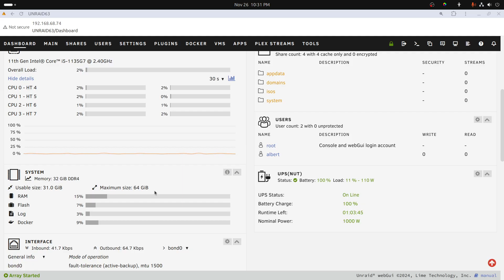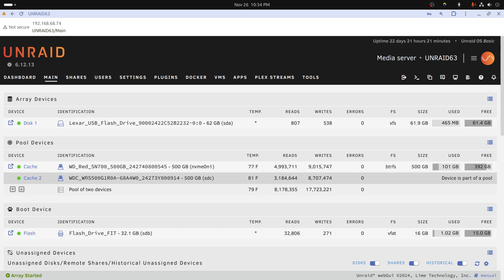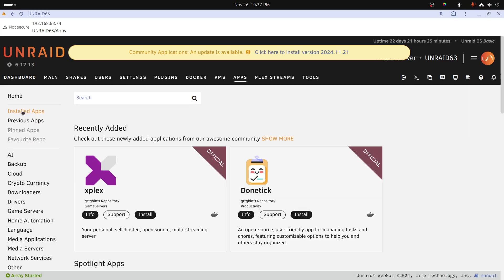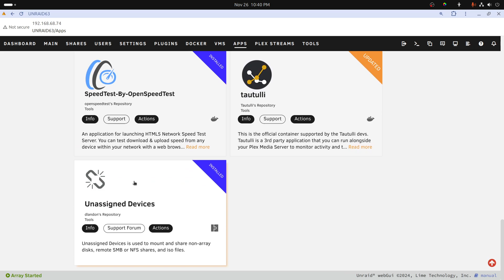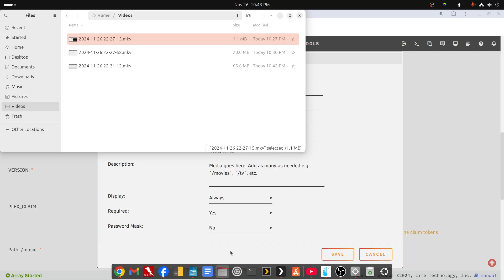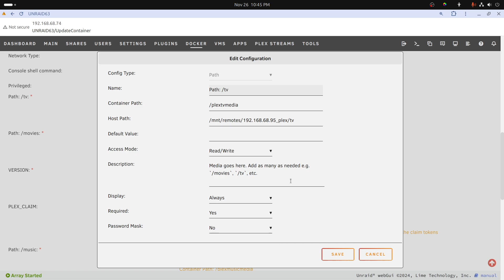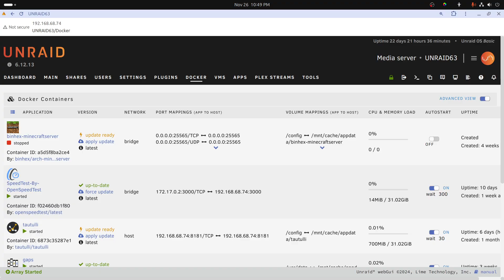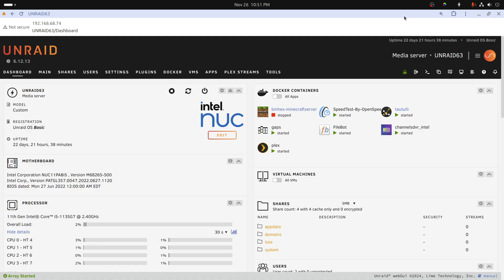Plex: An Unraid on a NUC tour for Mike and his Synology NAS.